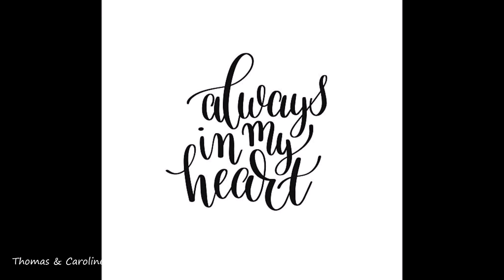Jean Baptiste Guégan ~ Puisque c'est écrit ~